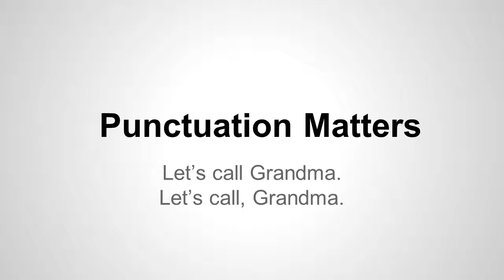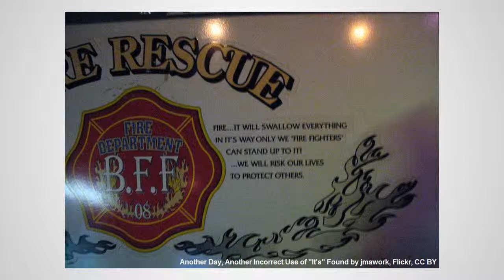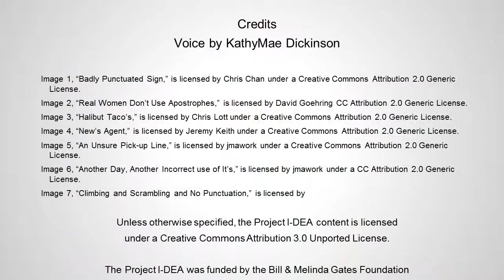Marking it Just Right with narration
Punctuation mistakes on signs